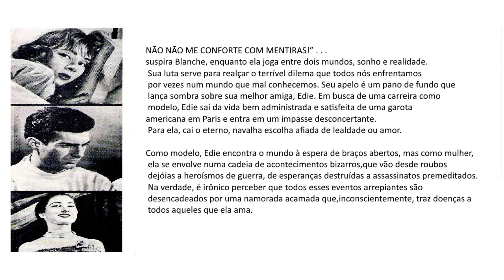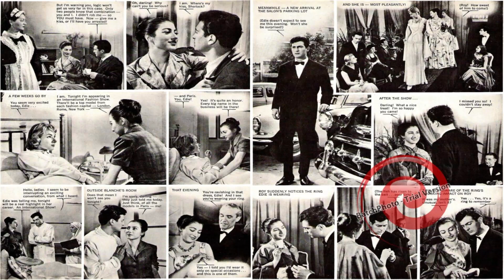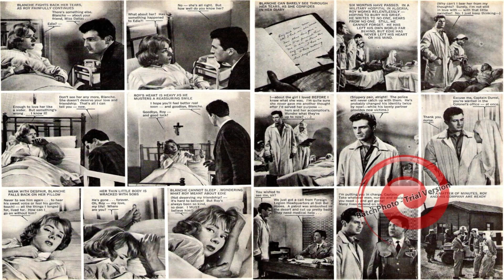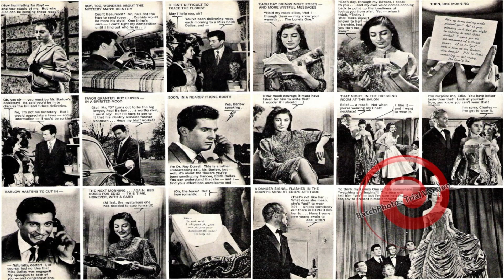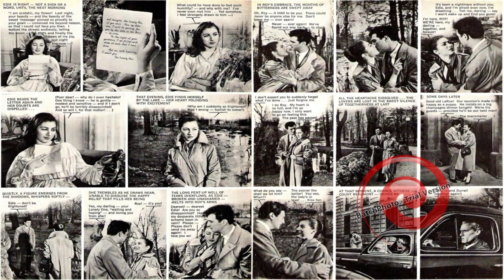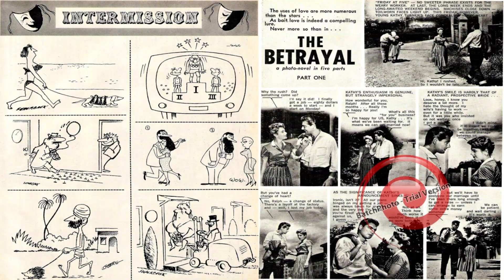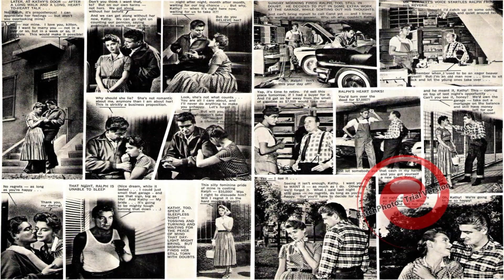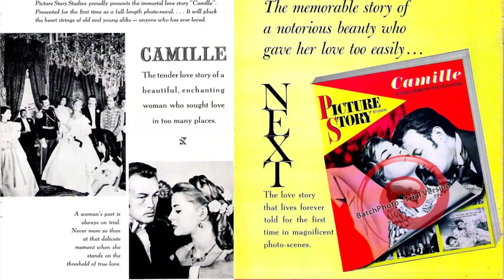FOTONOVELA AMERICANA ‐ The DOCTOR and the MODEL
Contada em imagens, esta fotonovela é mais do que uma história de vida e de amor. É um conceito totalmente novo em contar histórias. Você fica irresistivelmente envolvido nas paixões e conflitos dos personagens à medida que cada episódio íntimo se desenrola em fotografias da vida real. O olho da câmera substituiu a caneta do autor. Esta nova técnica de fotos faladas é o coroamento de anos de desenvolvimento. Agora, pela primeira vez, é apresentado ao leitor americano.
 Você ficará surpreso ao descobrir que, após várias páginas de leitura, você
 realmente “ouve” a voz de cada personagem enquanto virtualmente “vive” cada cena importante. Novamente descobrimos que em nosso mundo moderno uma foto vale mais que mil palavras.